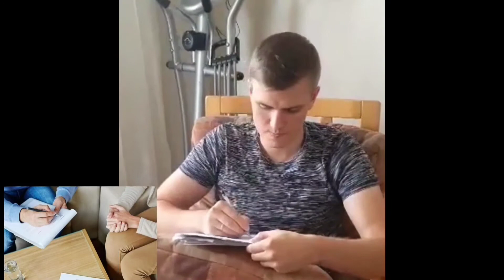Звіт про діяльність БФ 99 ПРОБЛЕМС за літо 2021 року.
Просимо долучатись до збору коштів!

РЕКВІЗИТИ ДЛЯ ДОПОМОГИ:

ФОНД 99 ПРОБЛЕМС

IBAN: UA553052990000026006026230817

ЄДРПОУ: 44186974

Призначення: Благодійний внесок

До речі. При оплаті через Приват24, вам лише треба почати писати в графі постачальник послуг:  "99 п" і всі інші дані будуть заповнені автоматично. Спробуйте

Дякуємо за вашу участь. ❤️